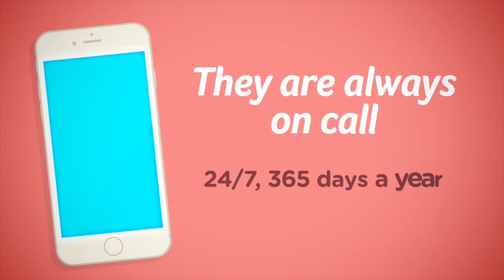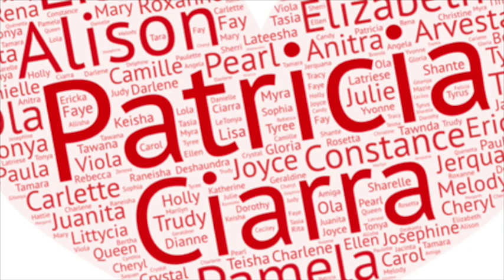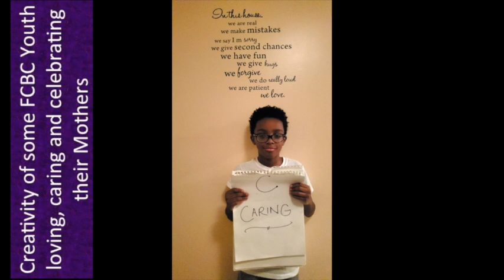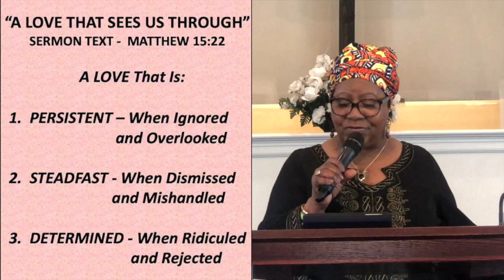Mother's Day May 10, 2020